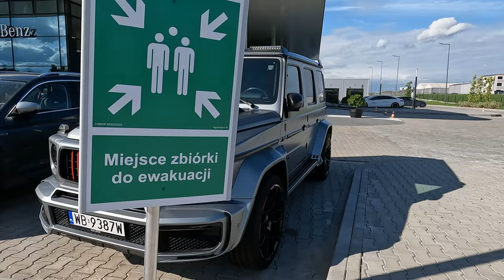POZNAJCIE BRABUSA G800!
Auto robi świetne wrażenie! 800 koni pod maską i silnik V8.
Napiszcie co o nim sądzicie i zostawcie łapkę w górę!

film wyszedł dość krótki, następnym razem postaram się coś dłuższego skołować.